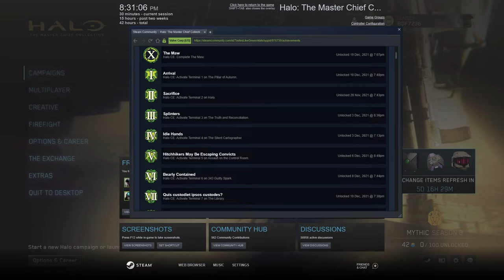Let's Play Halo 2: Anniversary 035 - Worst Case Scenario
Tartarus has sealed himself inside Delta Halo's control room, where he plans to activate the Array, which will kill us all. The Arbiter must fight harder than he's ever fought before, to bring down the Brute Chieftain, his most hated enemy, and save the universe from the threat of Halo!